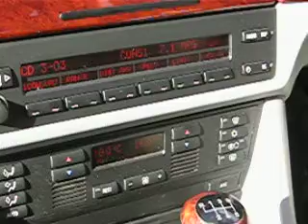MAX HALLIWELL RIP - 1998 BMW 540i 0-60mph mpg test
BMW E39 540i 0-60mph mpg test

MAX HALLIWELL RIP

Small clip from 2004